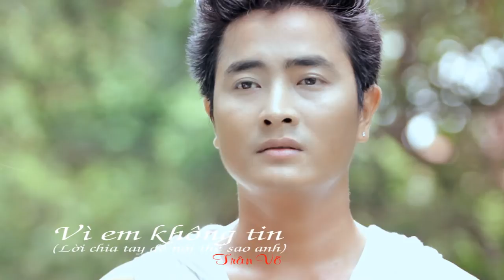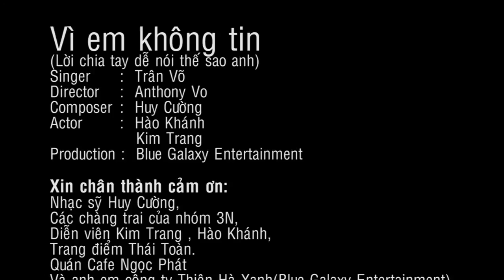MV Vì em không tin (lời chia tay dễ nói thế sao anh) - ca Sỹ Trân Võ(official)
Blue Galaxy entertainment hân hạnh giới thiệu MV Vì em không tin (lời chia tay dễ nói thế sao anh) - ca Sỹ Trân Võ(official)- sáng tác - Huy Cường - Đạo diễn : Anthony Võ